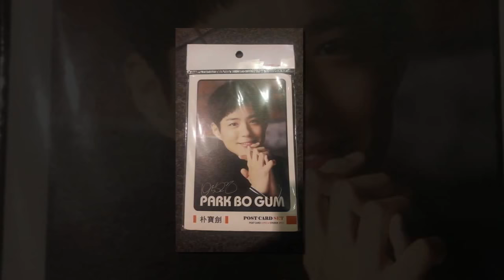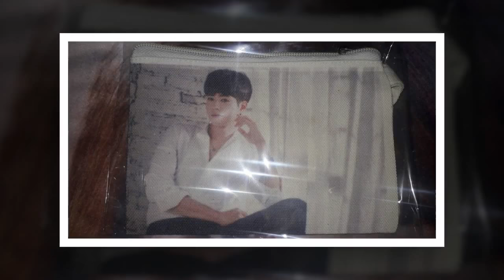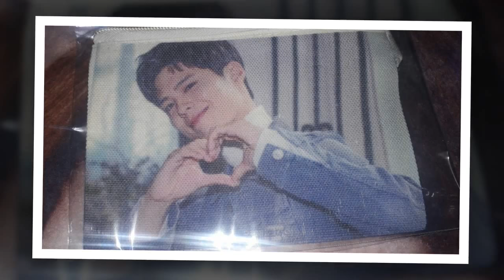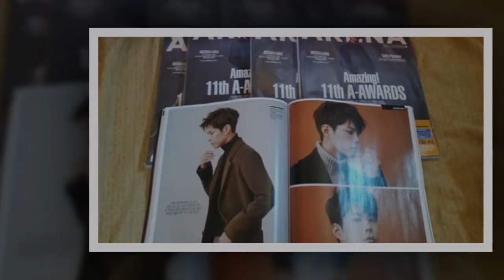Park Bogum hi i love you [2018.05.25]